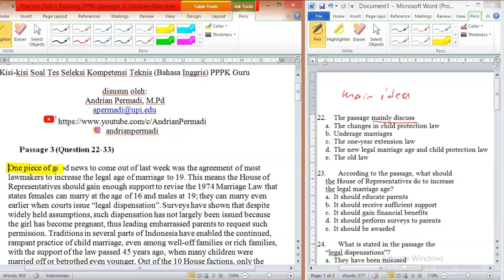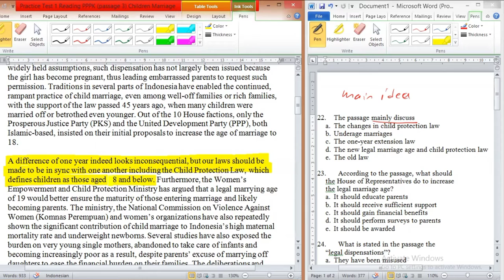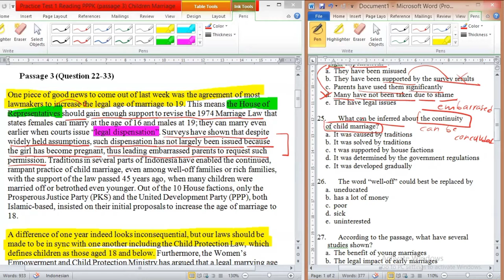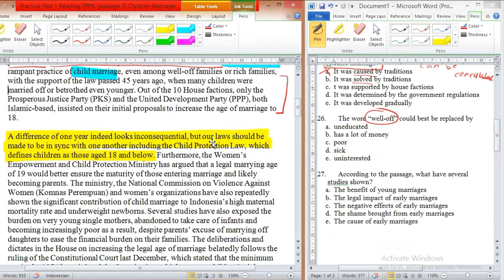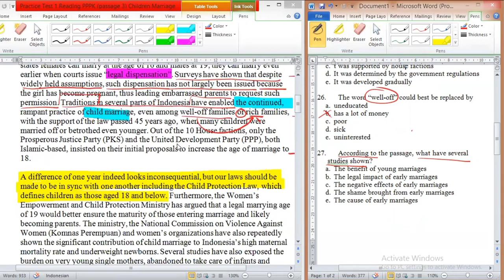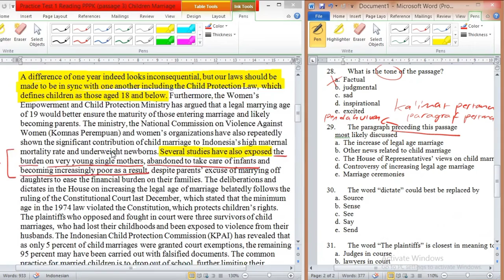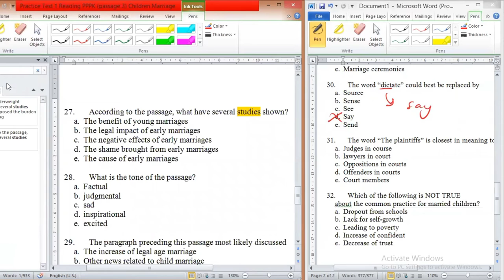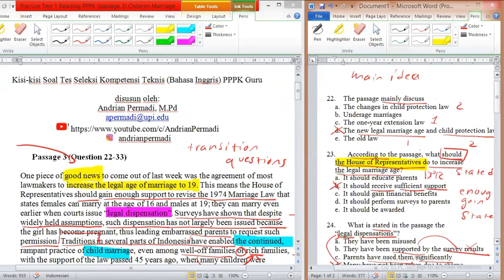Cara GAMPANG Jawab Soal PPPK Bahasa Inggris bagian Reading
Ayo kerjakan soal PPPK Reading dengan ini dengan klik tautan berikut!

Mau mendukung saya untuk terus membuat konten yang bermanfaat.

Mau belajar TOEFL, IELTS, atau materi bahasa Inggris lainnya secara daring?